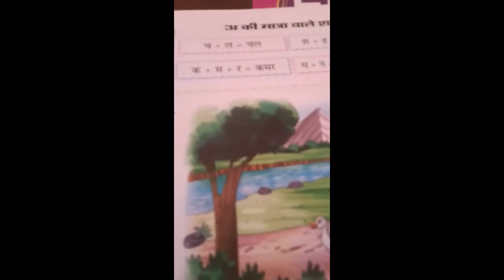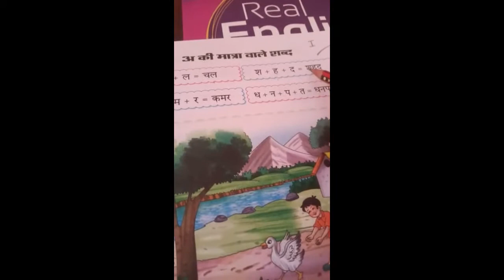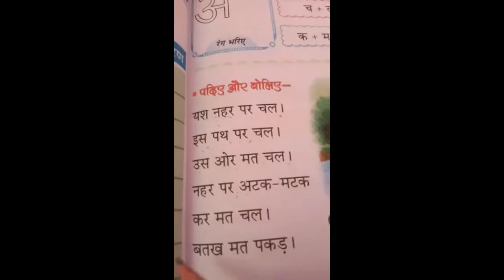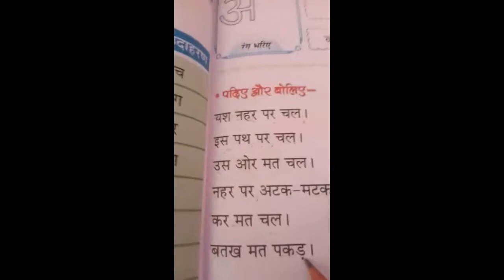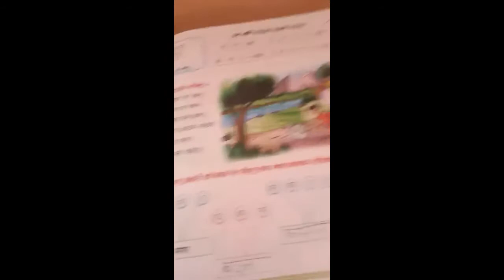भाग 1- हिंदी कक्षा - कोकिला पुस्तक - मात्राओं का ज्ञान